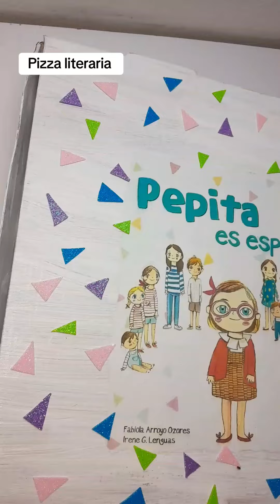Pizza literaria Una genial idea para analizar tus obras